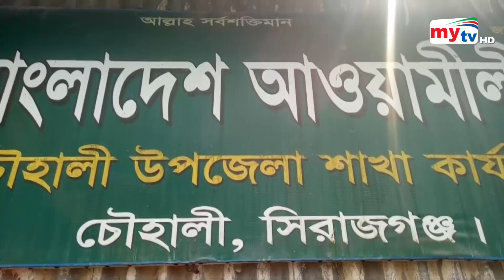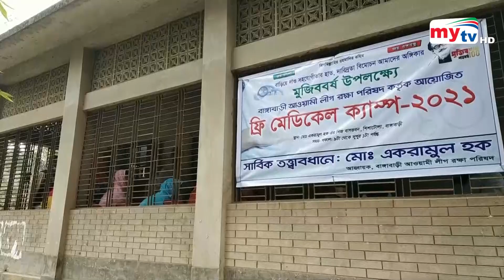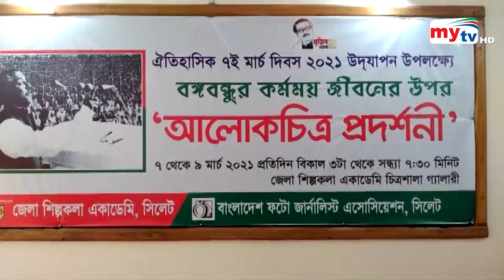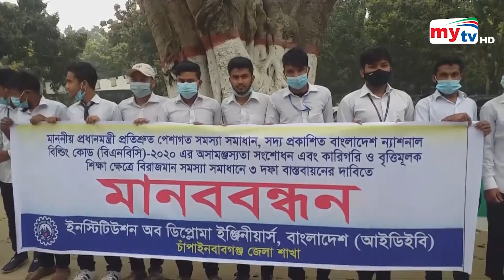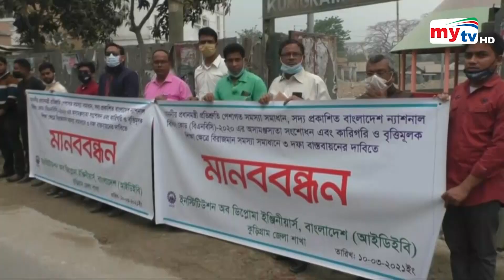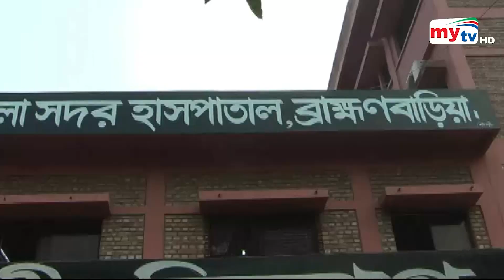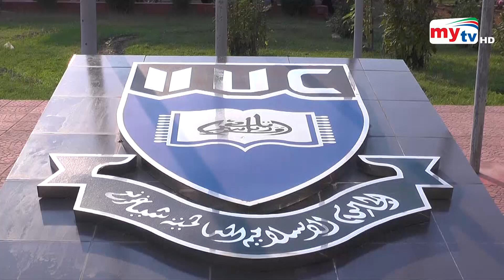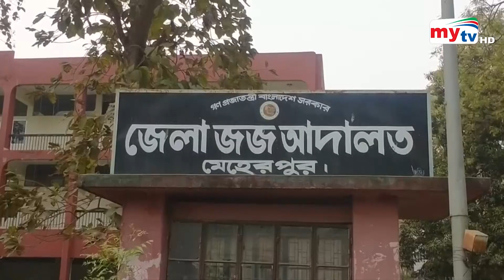Bangla Zela News Update | 5.00 PM | 10 March 2021 | District News | Mytv News